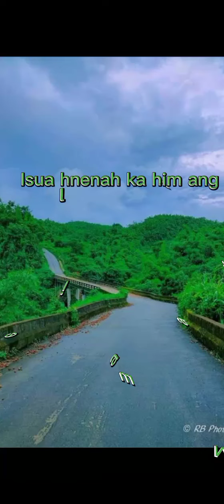Isua hnenah ka him ang || cover by Model Lian Miram || 2022 fakna hla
mizo hla_Isua hnenah ka him ang || cover by Model Lian Miram-2022 fakna hla